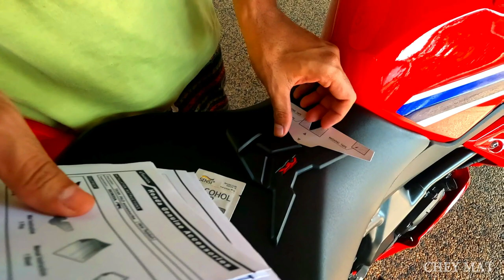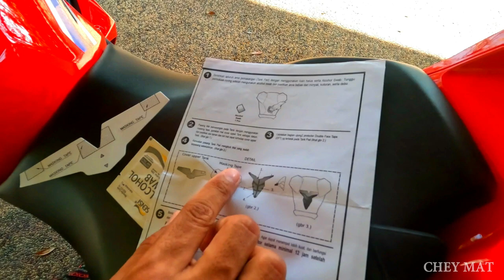|D.I.Y| Cara Pasang Tank Pad CBR250RR(HGP) - Tak Perlu Potong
Untuk korang dapatkan barang ni, kami ada sediakan link kat bawah. Tapi sekarang ni barang out of stock. Korang boleh usha kedai tu untuk sebarang update. Sebab seller dari seberang ye gais.

Boleh dapatkan tank pad tersebut melalui link di bawah